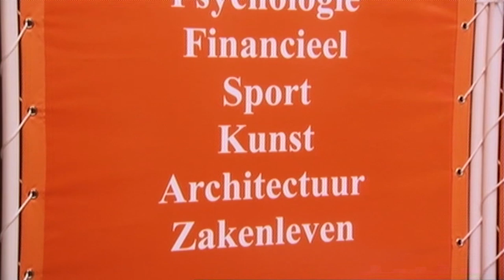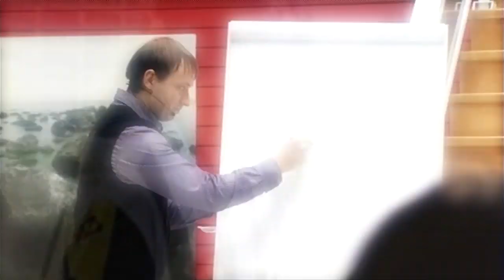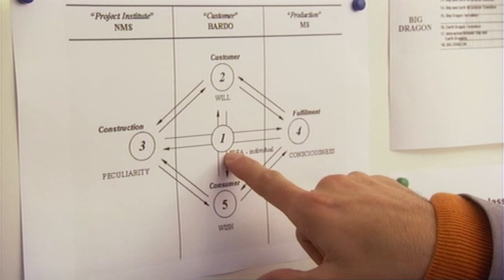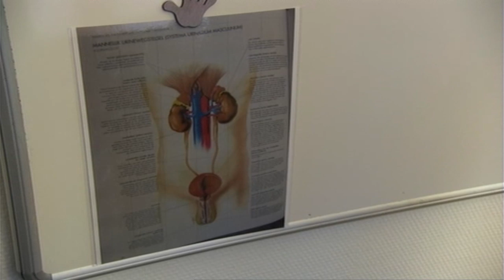What Is The Bronnikov Method? - The Men With X-Ray Eyes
Derren is introduced to The Bronnikov Method and how it works, and is easily explained with help from The Matrix.